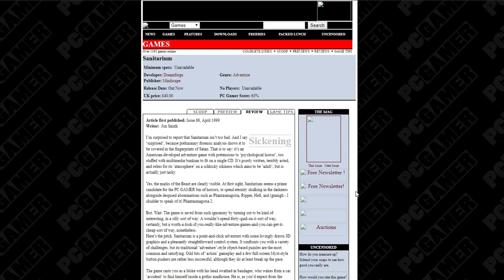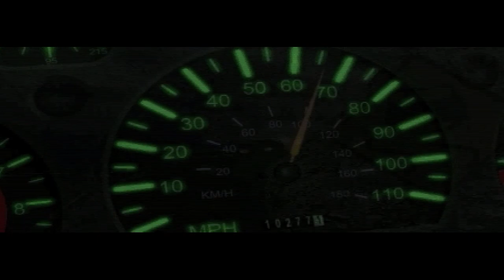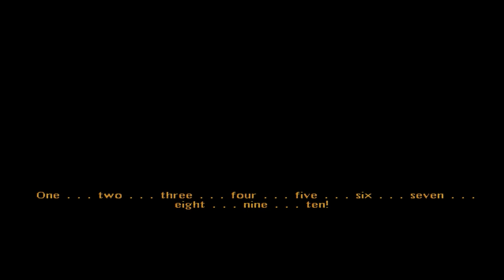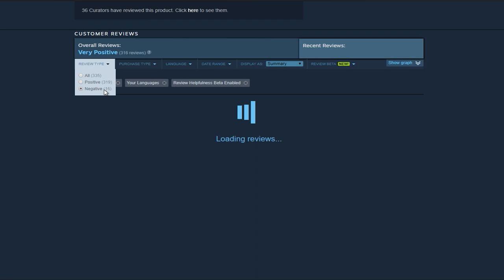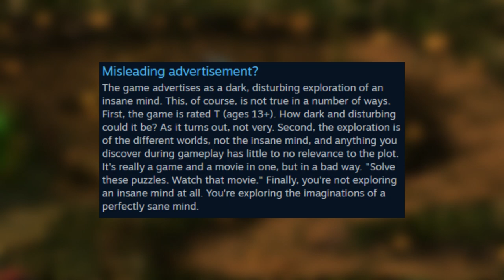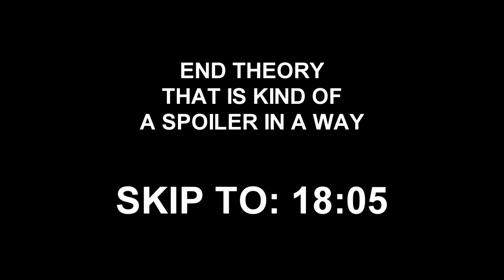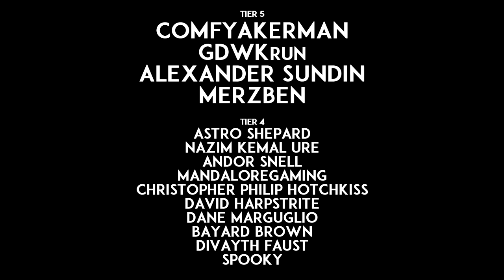Grimbeard - Sanitarium (PC) - Review